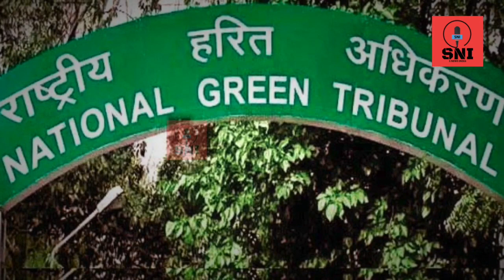Bhiwani_Tosham पहाड़ हादसे में NGT का बड़ा खुलासा, छलनी हुआ जंगल का सीना! | Bhiwani News | Haryana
Bhiwani_Tosham पहाड़ हादसे में NGT का बड़ा खुलासा, छलनी हुआ जंगल का सीना.

tosham pahad,
tosham bhiwani,
tosham pahad ki video,
tosham haryana,
tosham ki pahadi,
khanak pahad blasting,
khanak pahad live,
khanak pahad ki video,
khanak bhiwani,
khanak dadam,
karnal news,
karnal haryana news,
karnal haryana latest news,
Delhi news,
Delhi crime news,
sandeep Gupta hatyakand,
sandeep Gupta hatyakand Aligarh,
Aligarh news,
Aligarh crime news,
yamunanagar news,
yamunanagar latest news,
yamunanagar rajendra valmiki,
rajendra valmiki,
rewari news,
rewari news haryana,
rewari latest news,
fatehabad road accident,
fatehabad news,
fatehabad news live,
fatehabad haryana news,
fatehabad haryana news live,
devendra Singh babli,
tanishka sahil news,
tanishka firing video,
bhali anandpur,
bhali anandpur firingvideo,
bhali anandpur golikand,
tanishka rohtak,
sapla firing,
rohtak crime news,
haryana news live
rohtak news,rohtak murder case,
rohtak murder mystery,
rohtak news live,
rohtak news today,
rohtak golikand news,
rohtak hatyakand,
rohtak triple hatyakand,
rohtak golikand news today,
rohtak golikand,
rohtak kand,
rohtak ki khabar,
rohtak vijay nagar hatyakand,
bablu pahalwan,
bablu pahalwan rohtak,
rohtak triple murder,
rohtak tRohtakKand murder case